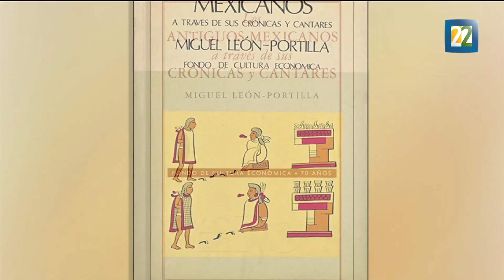La FILAH rinde homenaje al historiador Miguel León Portilla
En el marco de la Feria Internacional del Libro de Antropología e Historia (FILAH), amigos y discípulos del historiador realizaron un recorrido por su trayectoria profesional, las investigaciones y publicaciones. Por: Óscar Cortés.